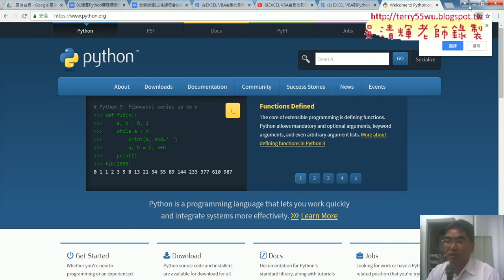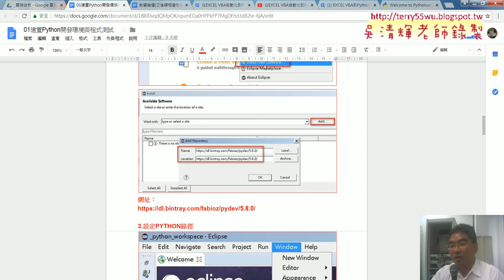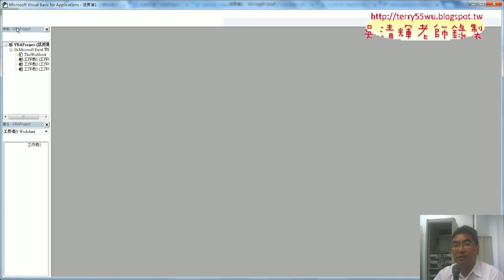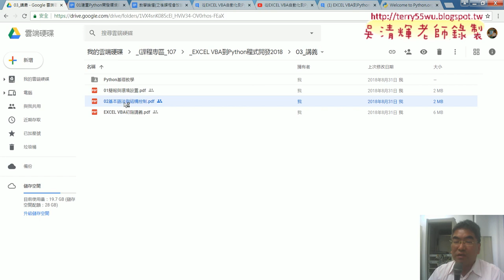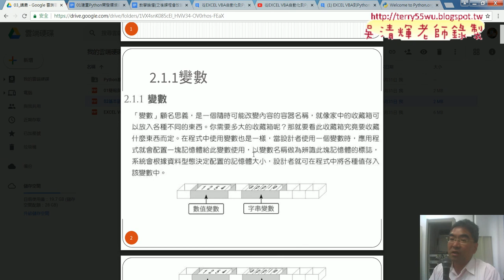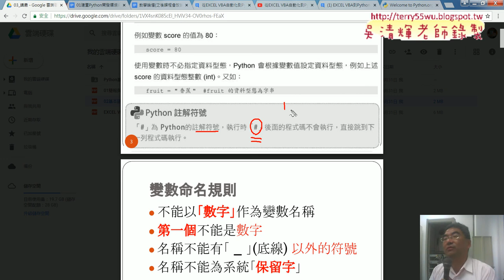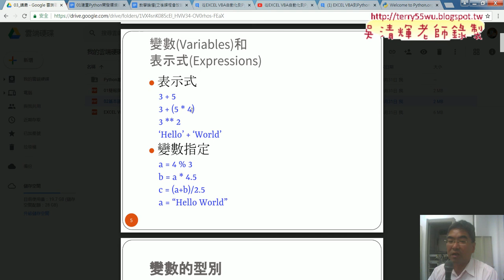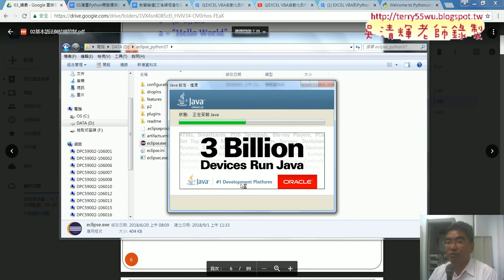01 重點回顧設置環境與基本語法